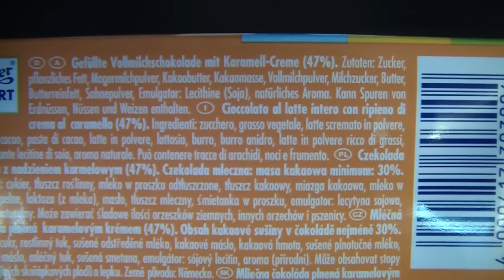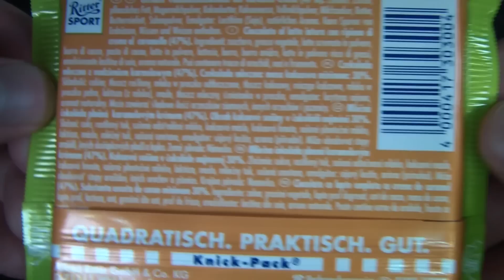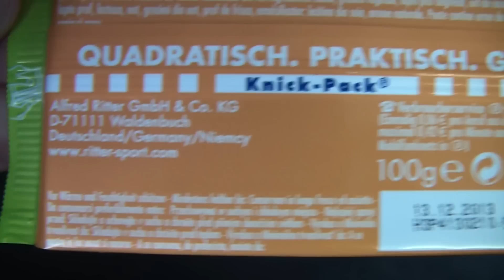Ritter Sport - a la Crema catalana